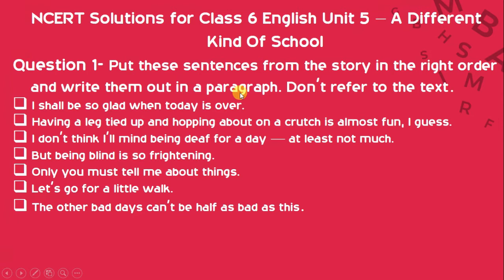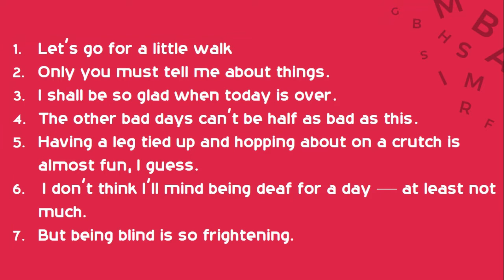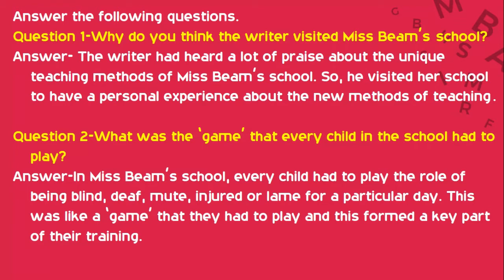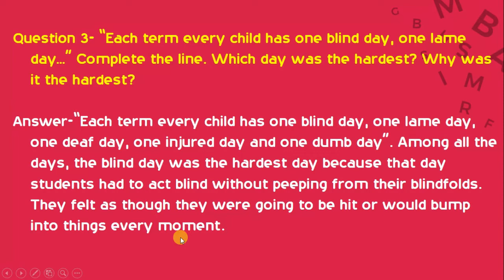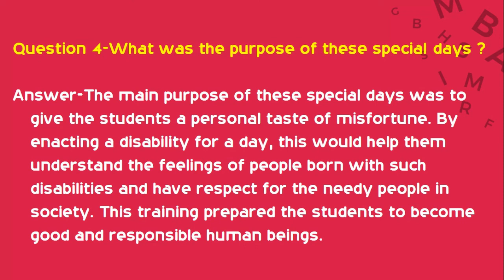A Different Kind of School | Question & Answer | English Class 6th | Carry Education